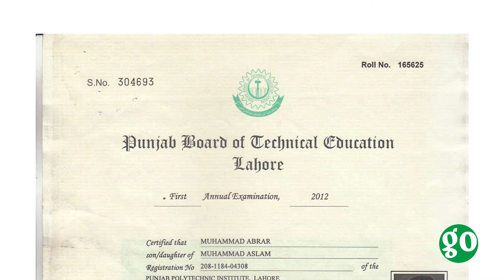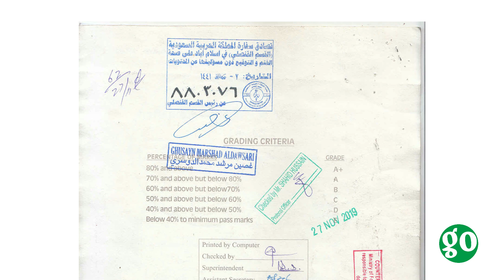How to Attest DAE 3 Years Diploma from Saudi Embassy for Work Visa and Family Visa - GO Attestation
DAE Diploma Attestation from Saudi Embassy Pakistan.
In the video i have described the procedure for attestation of DAE Diploma from Punjab Technical Board, IBCC, Foreign office and Saudi Embassy.
Attested diploma is used for visa stamping from Saudi Embassy, Change of Profession on Iqama and Family Visa.

Saudi Embassy only attested 3 years diploma while other diploma are not acceptable like short courses.
For More Details you can call or whatsapp at given number.

saudi embassy se attestation ka tarika,
diploma attest krwanay ka tarika,
dae diploma attestation,
ibcc se attestation ka tarika, ibcc attestation procedure,
technical board verification method, board se diploma attest,
foreign office se attestation ka tarika,